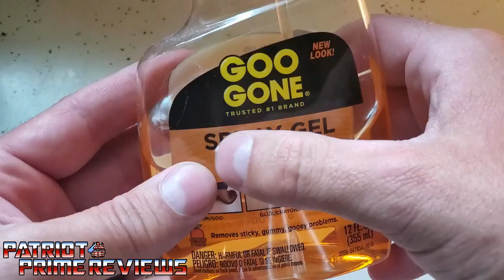Patriot Prime Reviews 1987 G1 Targetmaster Pointblank with Toyhax Restoration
In this video not only do I Review 1987's Targetmaster Pointblank and Peacemaker, I also go over the prep and application of Toyhax Decals on a vintage G1 toy.